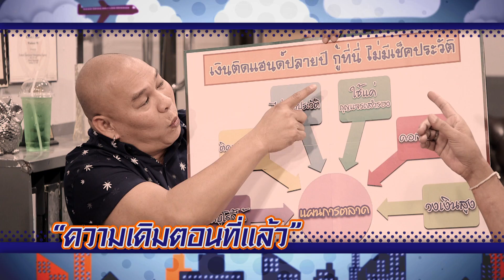ระเบิดเถิดเทิงซอยข้าใครอย่าแตะ | EP.97 น้องรัก นักฟ้อง | 5 ม.ค.63 [1/4]